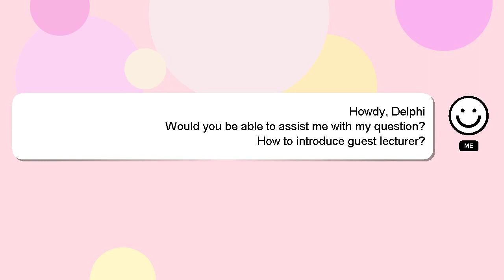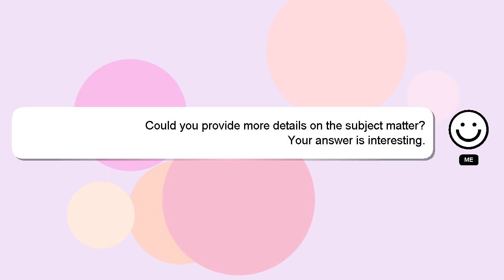How to introduce guest lecturer?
A quick introduction about me, Salutations, my name is Delphi. I am available to help you find solutions to your inquiries. - How to introduce guest lecturer?

Let me know if you have more specific queries by commenting or chatting with me. Your answer will be appreciated and acknowledged with a 'heart' from me.

*2 What we are experimenting :*